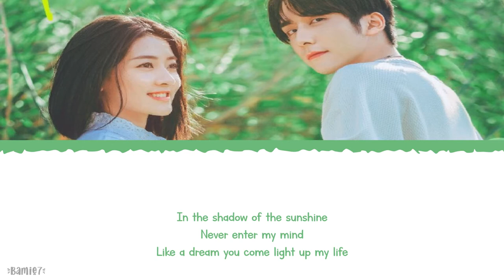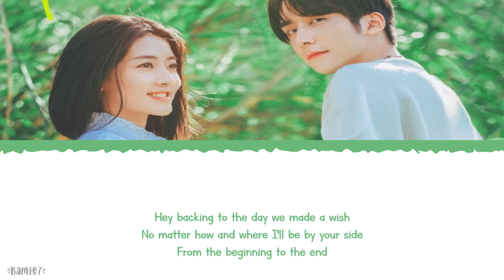Crush On - Lu Si Ying (盧思穎)《The Day Of Becoming You OST》《變成你的那一天》Lyrics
Year: 2021
Song Title: Crush On
Artist: Lu Si Ying (盧思穎)
Soundtracks: 《The Day Of Becoming You OST》《變成你的那一天》